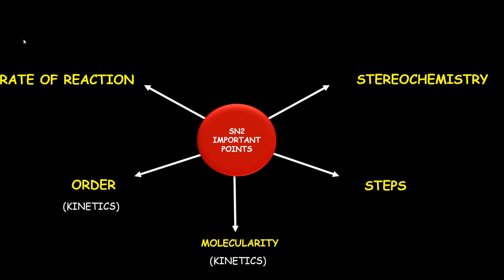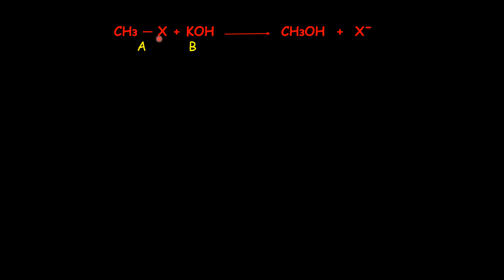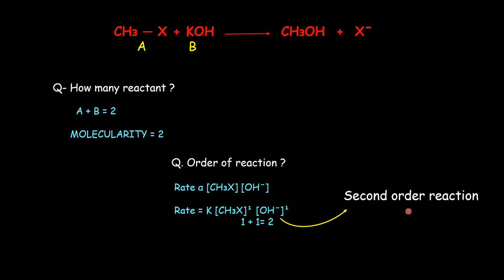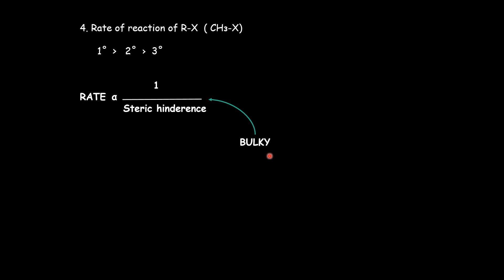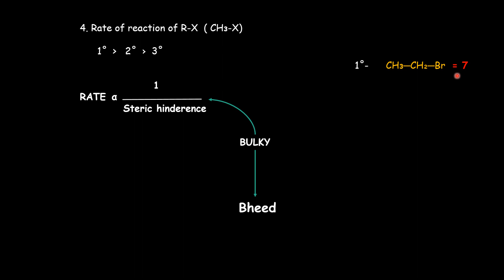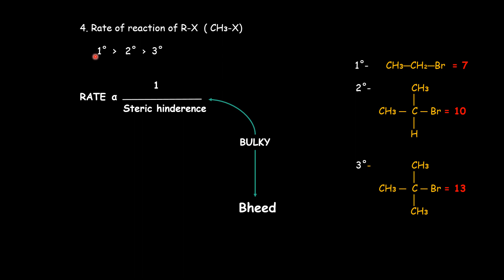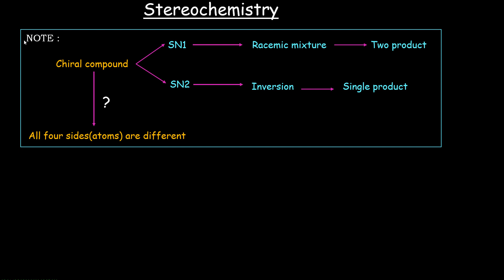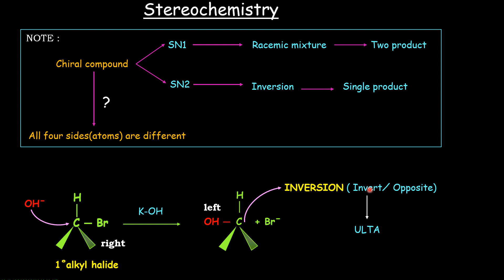Sn2 Reaction Kinetics | Sn2 reaction kinetics notes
Nucleophilic substitution bimolecular ;single step reaction also known as concerted reaction .any reaction which is completed in single step is concerted reaction.

1. In SN2 reaction transition state state is formed which is an unstable state.

2. sn2 reaction is concerted reaction as only one step is involved.

3. Transition state is not an intermediate.

4. kinetics of the SN2 reaction : order=2, molecularity=2

5. Rate of reaction for SN2 is affected by steric hinderence: more the steric hinderence less will be rate of reaction.

6. Stereochemistry of SN2 reaction shows the formation of Inversion product.

What is the SN2 reaction method?
What is the kinetics of the SN1 reaction?
What is the difference between SN1 and SN2 kinetics?
SN1 और SN2 कैनेटीक्स में क्या अंतर है?
What is meant by SN2 reaction?
Why is it called SN2?
What is SN2 in chemistry class 12?
SN2 अभिक्रिया से क्या अभिप्राय है?